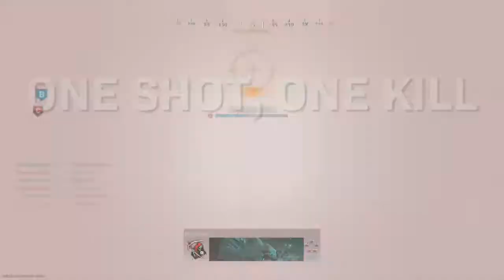99 Kills Shipment - Modern Warfare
Get 99 Kills on shipment new PB